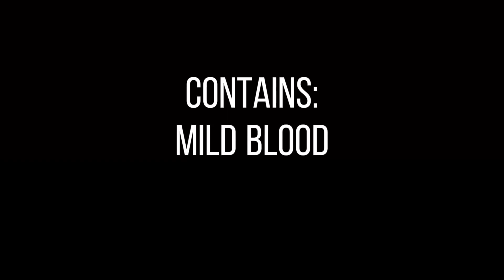Nightmare meme ||REMAKE|| [mild blood and disturbing images warning] [14+]